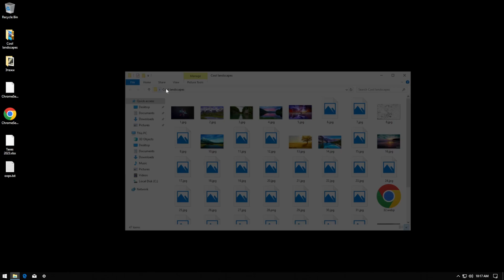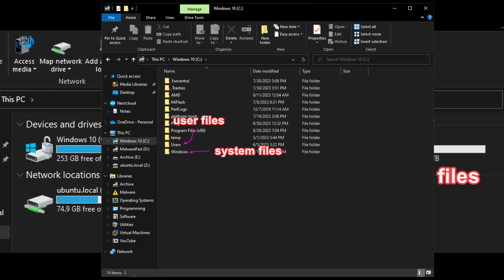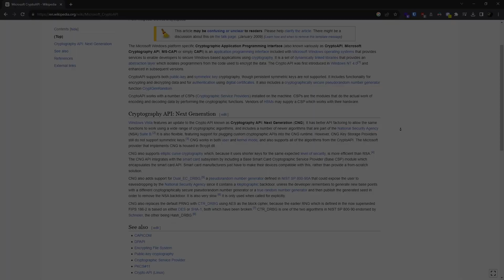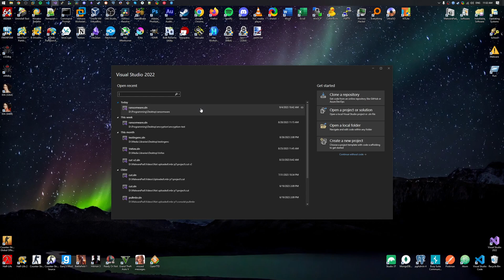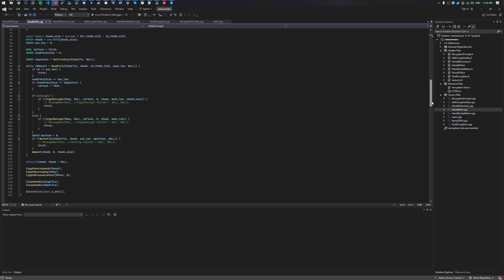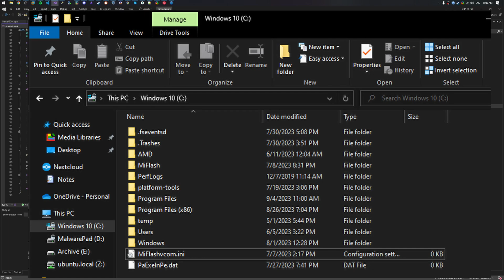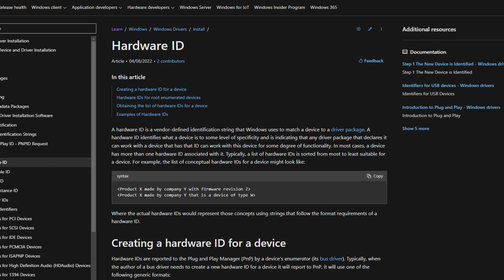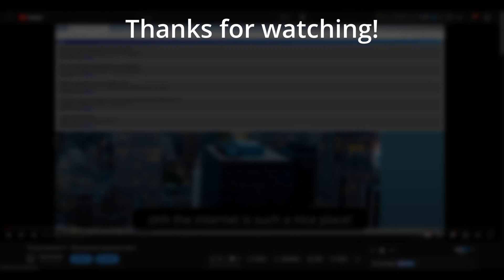Ransomware attack DEEP DIVE and FULL RECREATION (open source)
Ransomware attacks, despite being extremely threatening and "scary", are quite interesting to code. Today we're going to deep dive onto how exactly I managed to create a sample in order to educate people and to actually see how malware like that works... Get ready because you're in for a ride!

Timestamps:
- 00:00 Part 1 fast forward
- 00:12 Part 2 from previous video
- 01:04 Introduction
- 01:35 Past attack: Wannacry
- 01:56 Seperation between user files and system files
- 03:15 Disclaimer
- 03:27 Stack
- 04:10 Examining client code
- 04:25 Examining client code: HandleFile.cpp
- 05:42 Examining client code: HandleDirectory.cpp
- 07:00 Examining client code: HandleInstallation.cpp
- 07:40 Examining client code: GetEncryptionKey.cpp
- 08:14 Examining client code: PostEncryption.cpp
- 08:24 Examining client code: DecryptionPrompt.cpp
- 08:37 About the server...
- 09:06 Testing it out yourself!
- 09:37 Anyone can browse the code
- 09:46 Closure